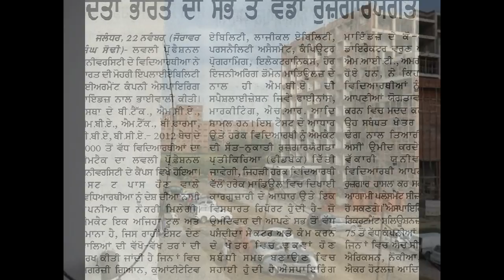LOVELY PROFESSIONAL UNIVERSITY PUNJAB CAMPUS VIEW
THIS VIDEO SHOWS LOVELY PROFESSIONAL UNIVERSITY PUNJAB CAMPUS VIEW